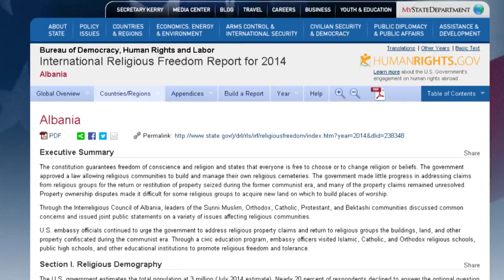Liria fetare, raporti i DASH: Pak përparim për pronat e komuniteteve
Në raportin e tij të 17-të vjetor mbi lirinë fetare në botë, Departamenti i Shtetit Amerikan thotë se grupet fetare kanë qenë objekt i abuzimit dhe diskriminimit, intolerancës dhe armiqësisë fetare, e cila në kombinim me pakënaqësitë politike, ekonomike, shpesh ka çuar në dhunë. Në pjesën për Shqipërinë raporti thotë se qeveria ka bërë pak përparim në kthimin e pronave të grupeve fetare të konfiskuara gjatë sundimit të regjimit komunist.

Qindra pretendime nga grupet fetare për prona të konfiskuara gjatë regjimit komunist mbeten të pazgjidhura. Në raport përmenden pretendimet e Kishës Ortodokse për rreth 890 objekte dhe prona që ende nuk janë shqyrtuar nga qeveria, përfshirë më shumë se 50 prona të kishave që janë konvertuar në instalime ushtarake. Mosmarrëveshjet mbi pronën dhe vështirësitë e regjistrimit të pronës e kanë bërë të vështirë për disa grupe fetare që të marrin tokë të re për ndërtimin e objekteve të tyre fetare.

Sipas departamentit amerikan te shtetit disa udhëheqës fetarë kanë vazhduar të sfidojnë rezultatet e censusit të vitit 2011, duke akuzuar qeverinë për mosnumërimin e shumë anëtarëve të grupeve të tyre fetare. Raporti gjithashtu përmend pjesëmarrjen e udhëheqësve të pesë feve në meshën që drejtoi Papa Françesku në Tiranë gjatë vizitës së tij atje në shtator të vitit të kaluar.

Në kapitullin për Kosovën, në raport përmendet refuzimi i kërkesës së një kishe evnagjeliste për leje të ndërtimit të një objekti fetar nga autoritetet e komunës së Prishtinës që kontrollohet nga Vetëvendosja, pavarësisht se i gjithë dokumentacioni ishte i rregullt dhe në përputhje me ligjin.